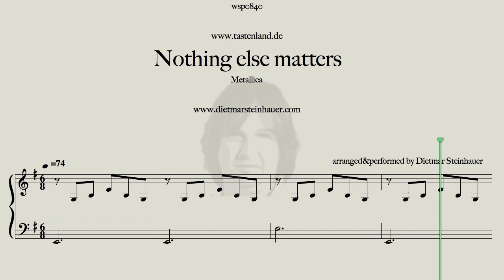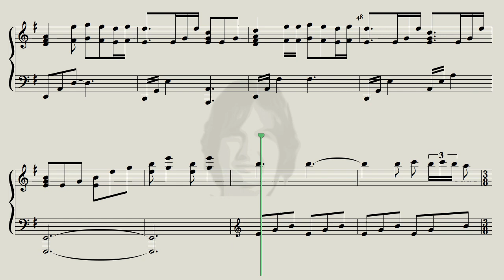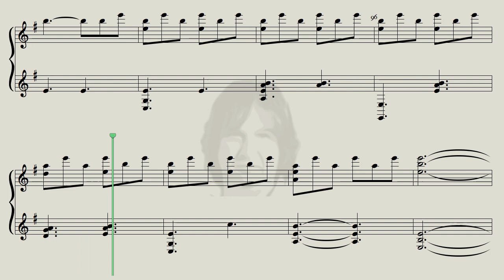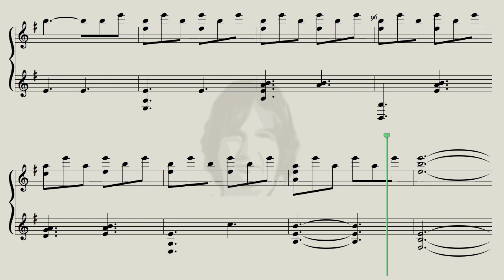Dietmar plays Metallica "Nothing else matters"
Here is Nothing else matters